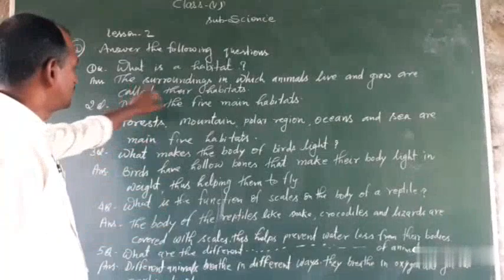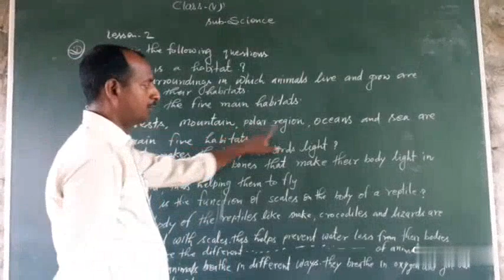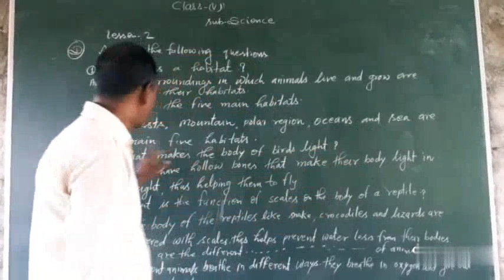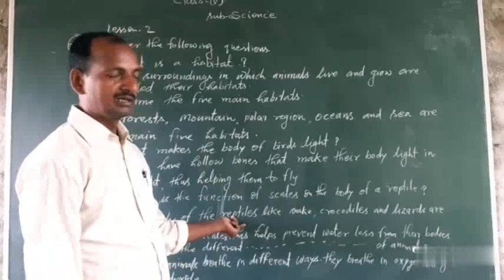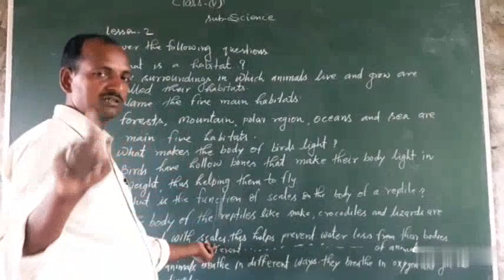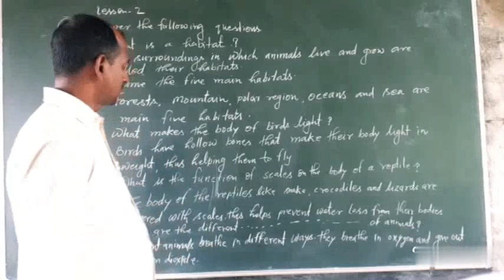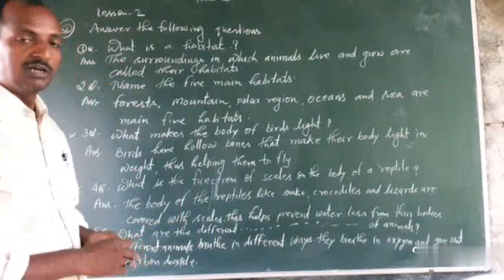Class 5 Science Part 4(12 June 2020) IChapter 2 Questions and Answers IAnimal habitats & adaptations